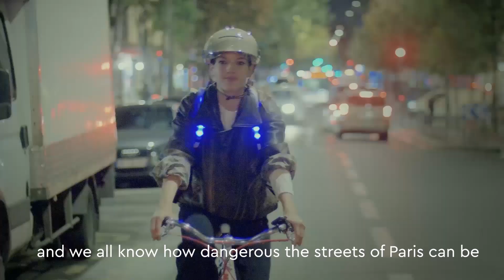JAIN ❤️ GALANCK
galanck.com | JAIN s'engage pour pour plus de sécurité et de confort sur la route avec le galuchon, un sac à dos qui brille dans la nuit pour tous les riders.